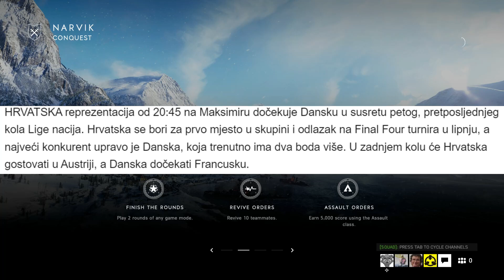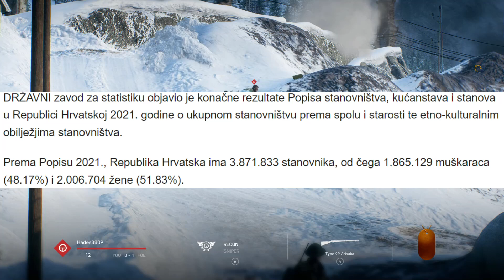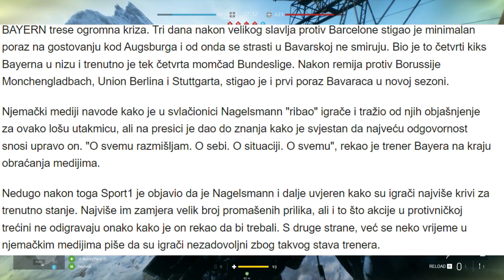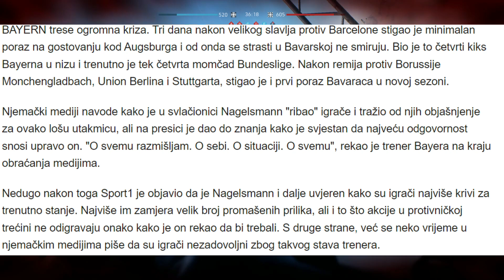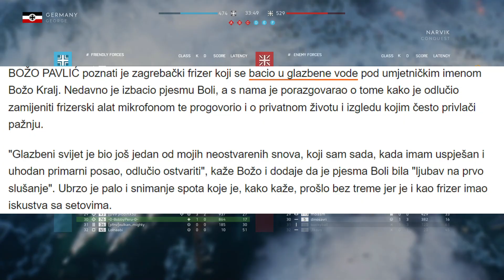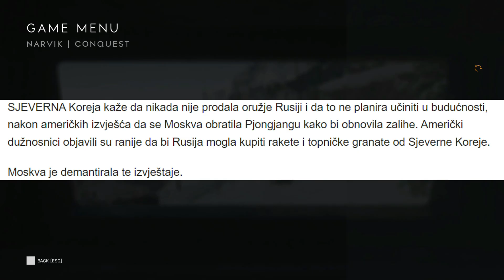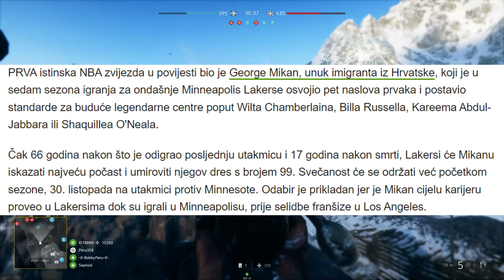KONAČNI REZULTAT POPISA : ZNATNO OPADA BROJ KATOLIKA NAJNOVIJE I NAJGLEDANIJE VIJESTI 22.9.2022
SVI IZVORI : index.hr

Premijera je odlično mjesto za sve vijesti internacionalne politike, sporta, znanosti, tehnologije itd.

Dosadilo Vam je čitati portale ili novine? Na kanalu Premijera možete besplatno slušati vijesti uz svoju jutarnju kavu, dok ste na poslu, pa čak dok ste i u autu.

Pretplatite se kako biste ostali u toku s vijestima i događanjima u Hrvatskoj i na svijetu!